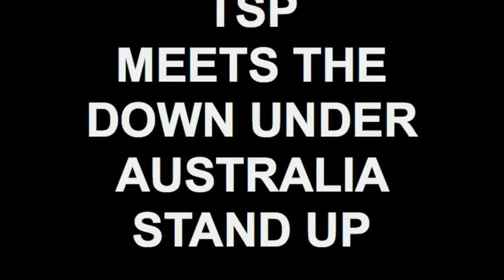TSP MEETS THE DOWN UNDER AUSTRALIA STAND UP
LYTE BURLY WELCOMES AUSTRALIA TO TSP...LGD